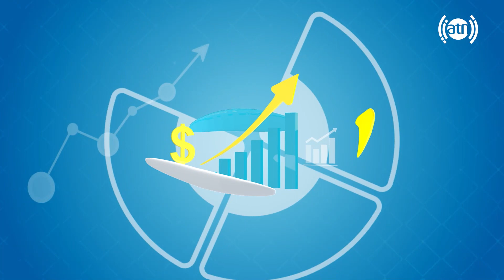High Cholesterol Signs and Symptoms, by Dr. Abdulstar Zardad / علایم بلند رفتن سویه چربی خون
High Cholesterol Signs and Symptoms, by Dr. Abdulstar Zardad
علایم بلند رفتن سویه چربی خون، با داکتر عبدالستار زرداد